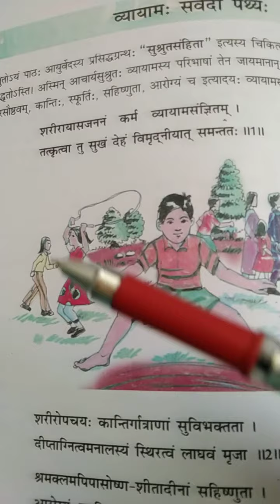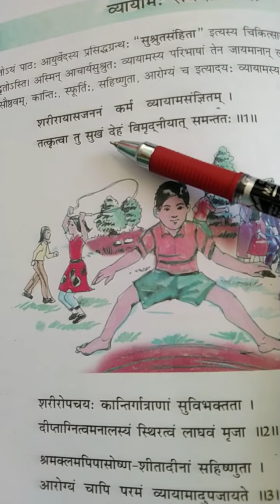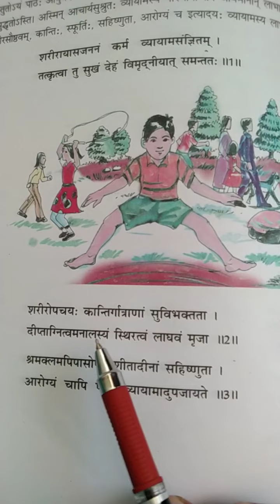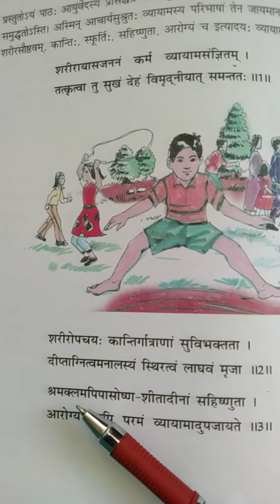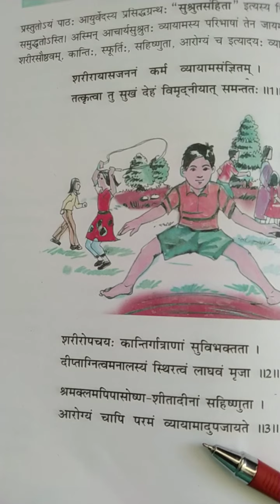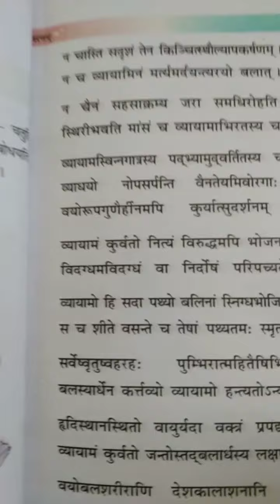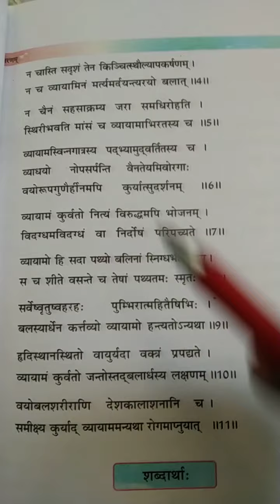NCERT Sanskrit class 10th chapter 3 व्यायाम: सर्वदा पथय:education sanskrit.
video highlights
(1) संस्कृत कक्षा दसवीं पाठ _3.
(2) Sanskrit class 10 chapter 3.
(3) Sanskrit class 10th chapter 3 Hindi translation.

जयतु संस्कृतम्
अच्छी तरह पढ़िए
धन्यवाद।